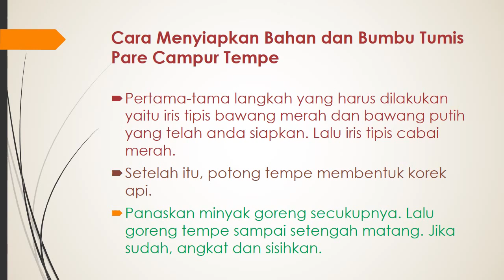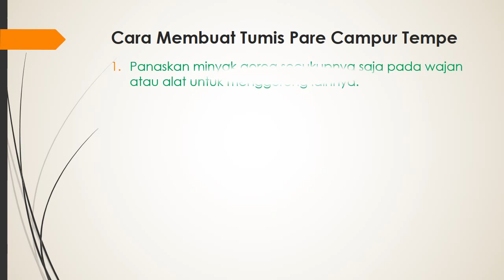RESEP TUMIS PARE MIX TEMPE | ENYAK NYAK NYAKKKKK | Ecyouri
Hay guysssssss.
kembali lagi sama channel ecyouri.
OK. kali ini berbagi resep lagi ya.
tumis Pare campur tempe, Sehat kan, Iya kan
haaaaaa.